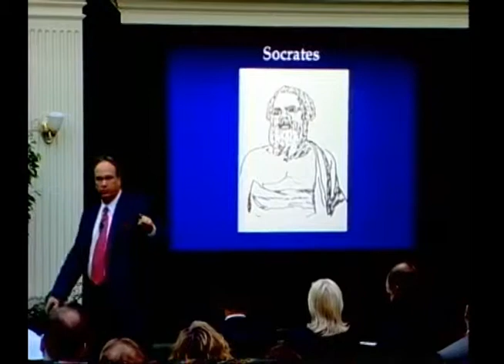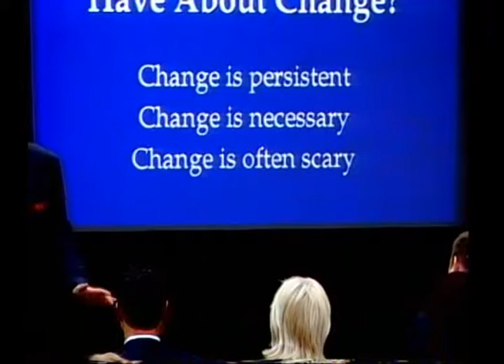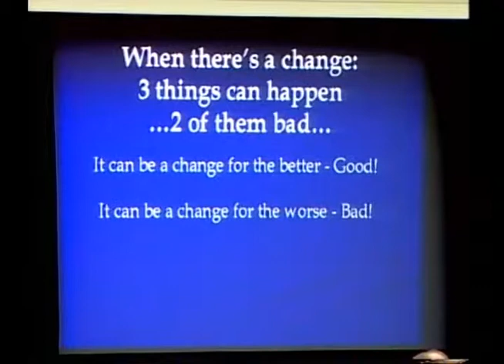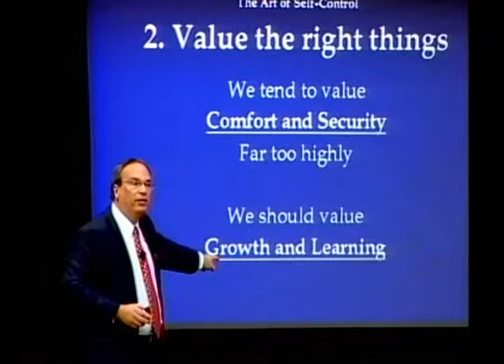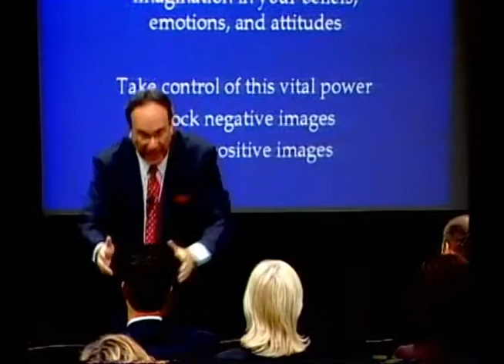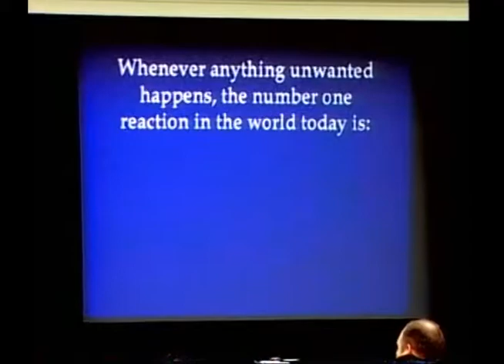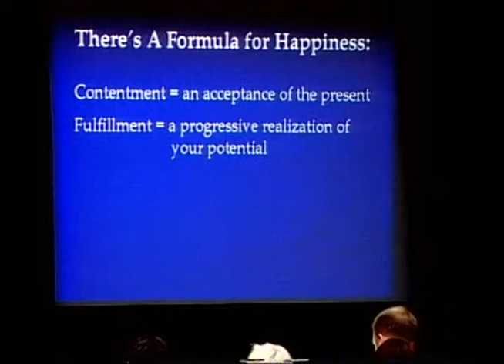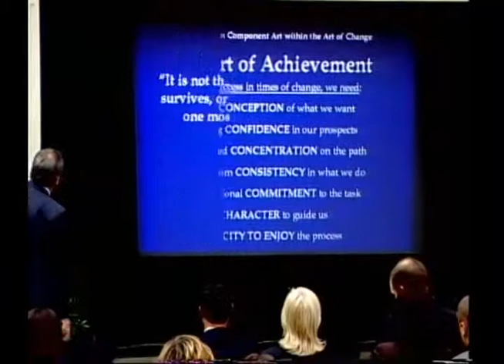The Art of Change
Tom Morris in his first ever presentation on dealing with difficult change. He called this first talk, "The Art of Change." We join the proceedings right after the Snickers Bars have flown throughout the room for answers to a question. After that, you get the whole enchilada.